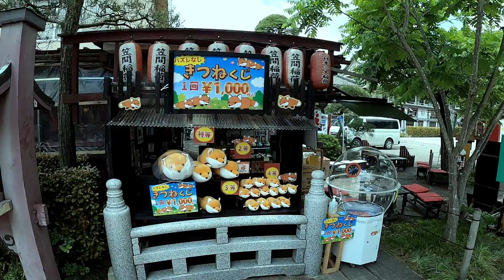【神社】笠間稲荷神社【御朱印】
笠間稲荷神社